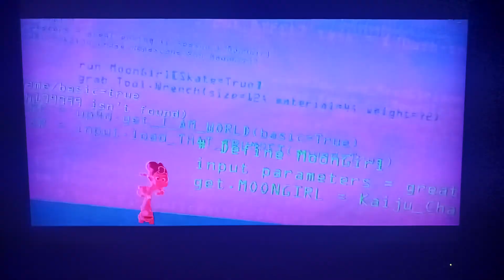Moon Girl Mania on Disney Channel!